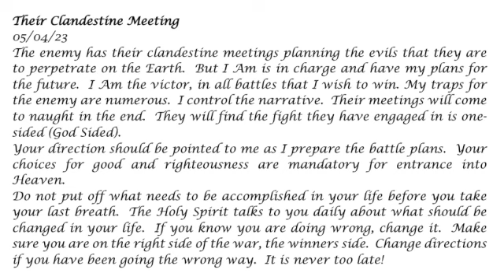Their Clandestine Meeting-- Prophetic Word 05-04-23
Even though the enemy has their clandestine meetings so they can control the Earth, I Am in control.  I am in charge of the narrative.  They will find out the fight they are in is one sided (God Sided)

Prophecy, Holy Spirit, God, Jesus, meetings, enemy, God is the victor, sin, righteousness